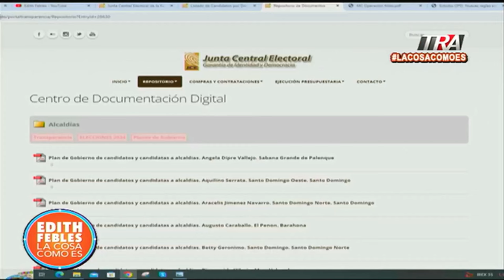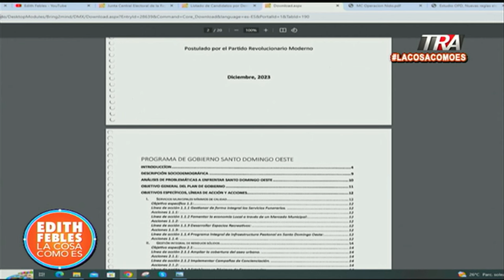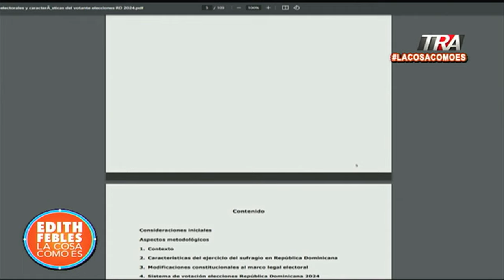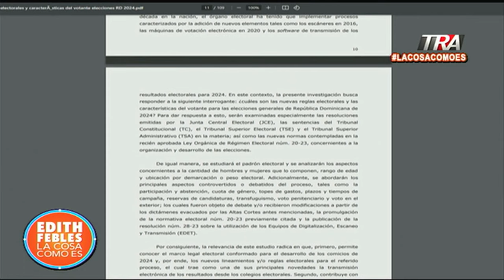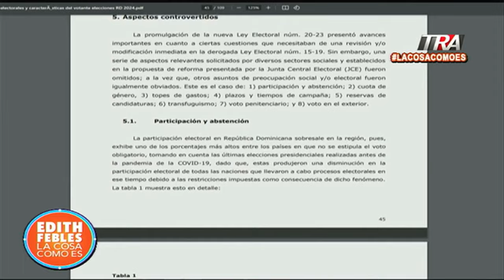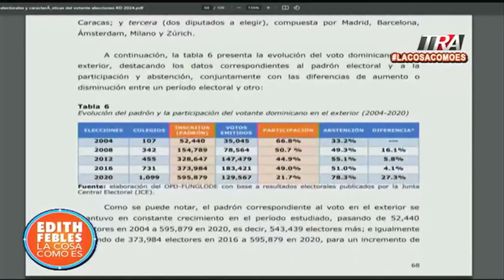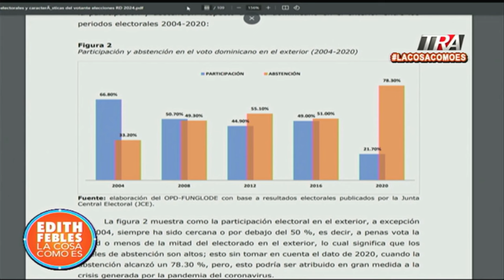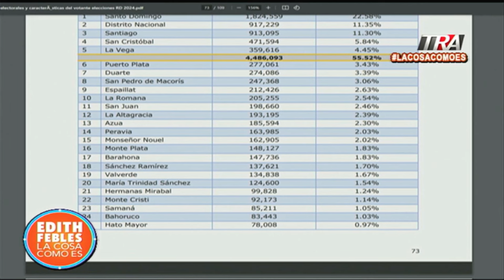Los candidatos a alcaldes y regidores en elecciones 2024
Canal Oficial Periodista Edith Febles